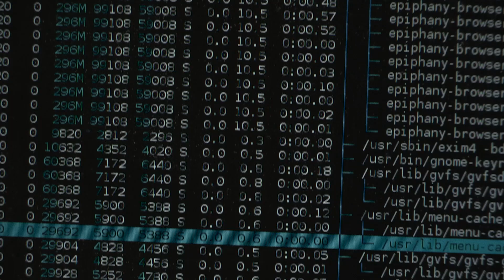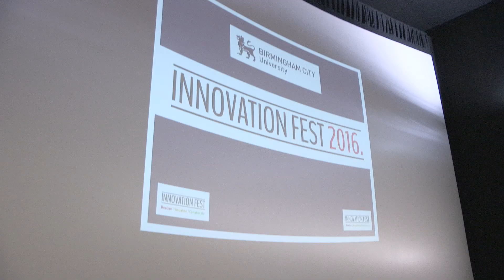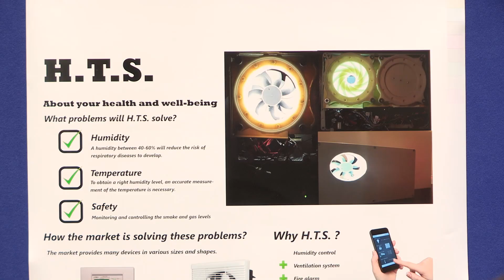Birmingham City University: Innovation Fest 2016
Our students showcased innovative technology projects at this inspiring festival. Find out more about the Faculty of Computing, Engineering and the Built Environment